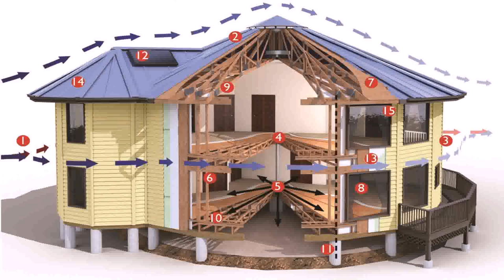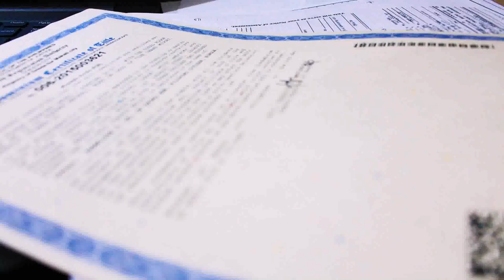How Much Money Do You Need To Build A House In The Philippines - Gif Maker DaddyGif.com